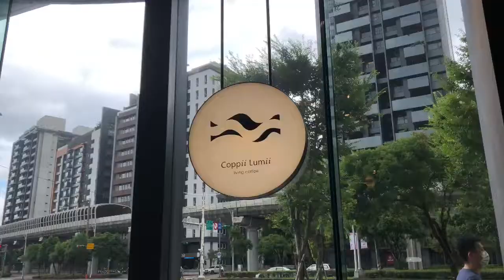我的影片 610